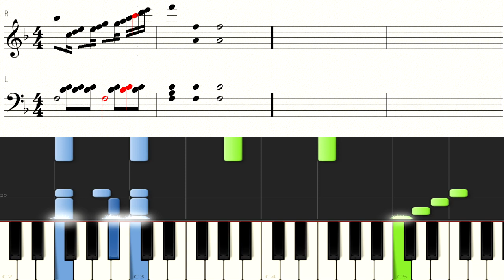Beyer Piano 102 バイエル ピアノ教本 楽譜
奏でてみようよシリーズ　バイエル楽譜　楽譜付
ピアノ　ピアニカ教則本
Synthesia,